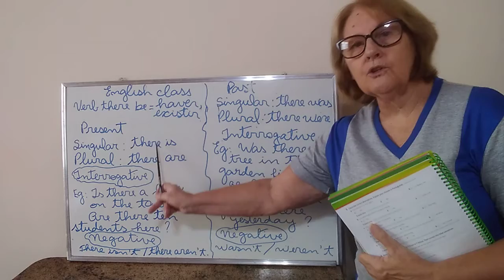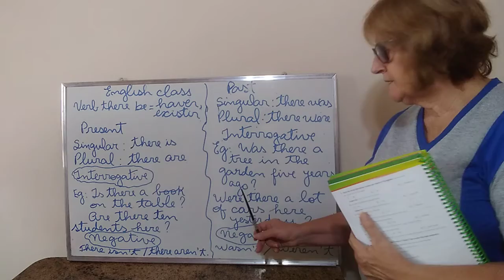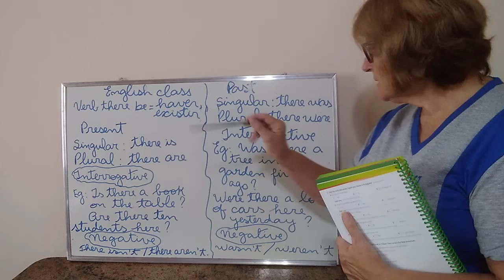8 º ano: Grammar There Be - Present and Past